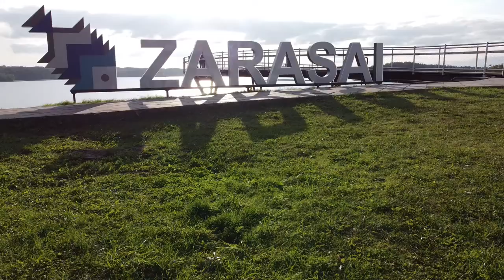Sartų apžvalgos bokštas ir Zarasai | Sartai tower and Zarasai city.